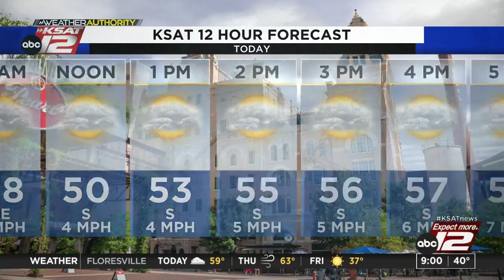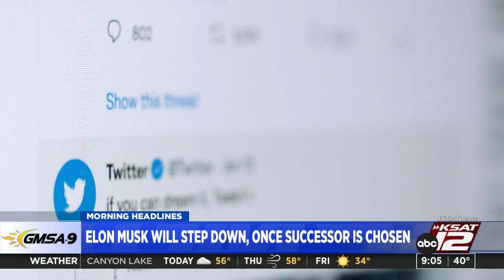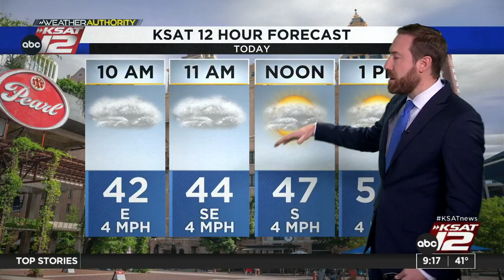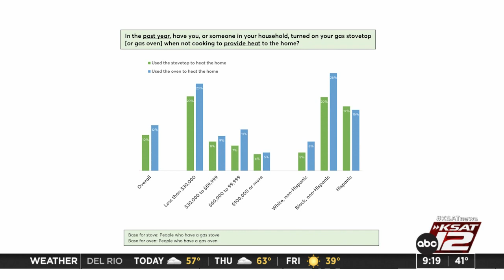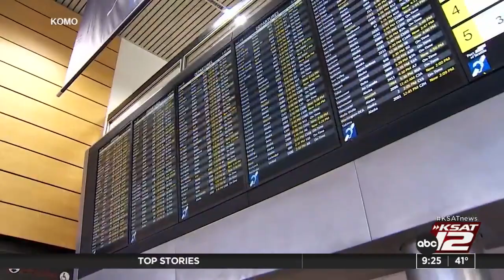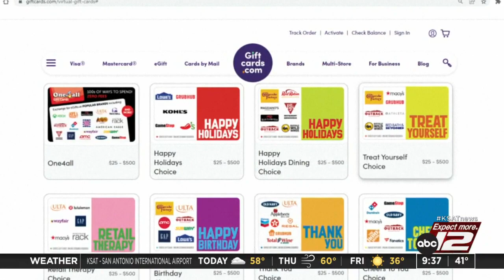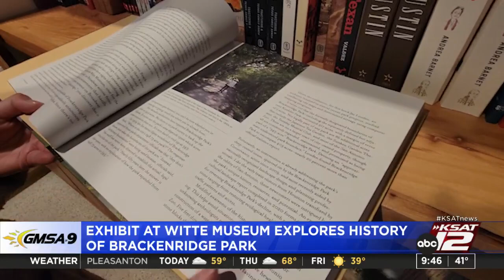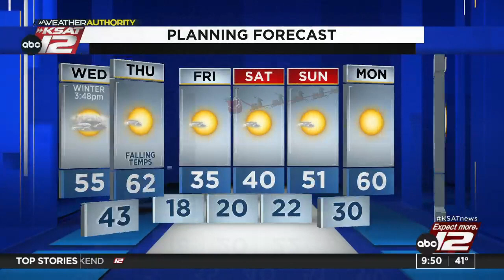GMSA at 9 a.m. : Dec 21, 2022